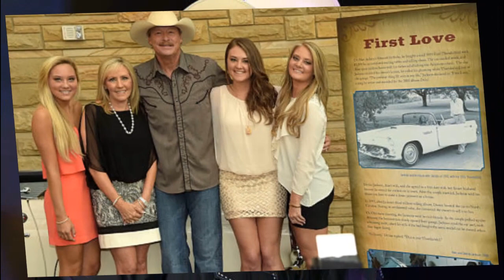At Alan Jackson's tragic funeral! Our condolences to Alan Jackson's family, goodbye Alan Jackson.